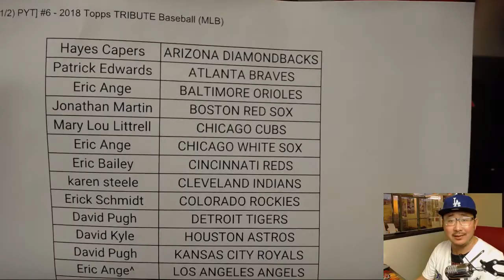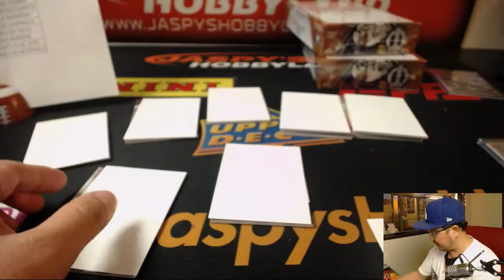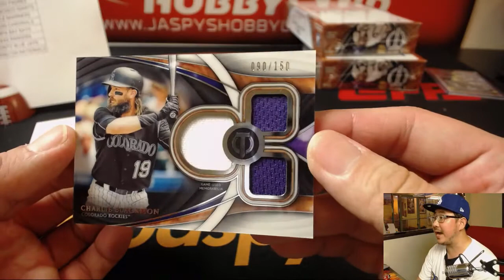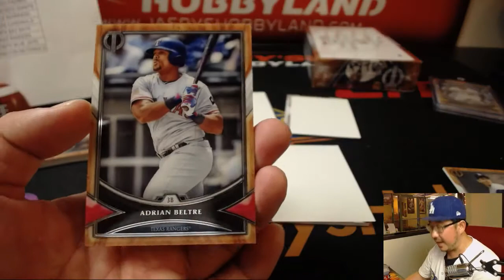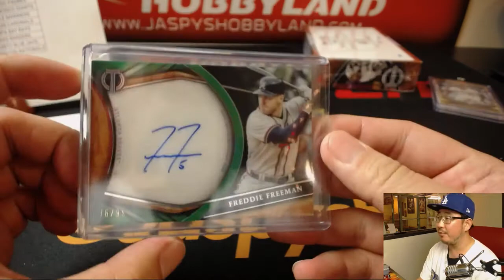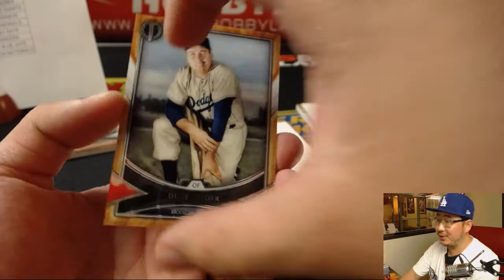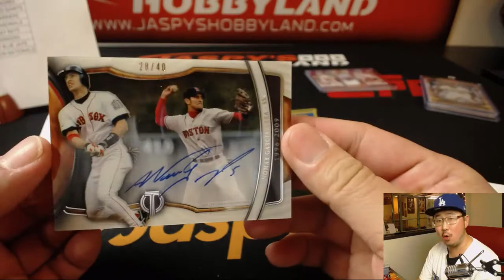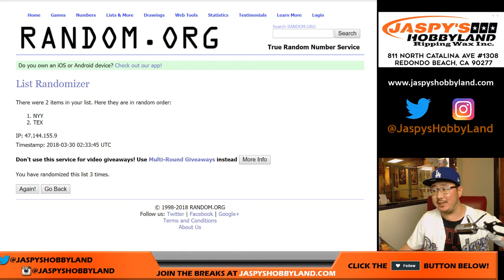Th., 03/29/18 [3Box (1/2) PYT] #6 - 2018 Topps TRIBUTE Baseball (MLB)